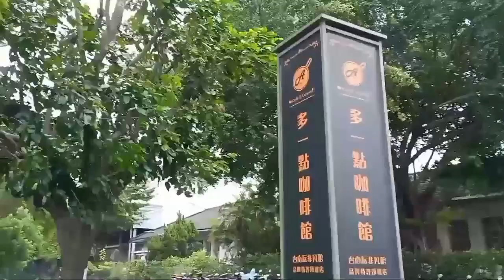NUNGGUIN SI KEMBAR RENANG || EXPLORE APARTEMEN.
Hello Sahabat ku semua jumpa lagi bersama saya Ria mboke Anna channel.channel vlog,jalan jalan,dan kuliner,di video kali ini saya sedang nungguin si kembar renang dan sekalian saya explore apartemen tempat saya tinggal.ok sobat ku dari pada penasaran yuk simak dan tonton videonya sampai selesai.dan jangan lupa dukung channel saya dengan cara 👇

 And don't forget be happy